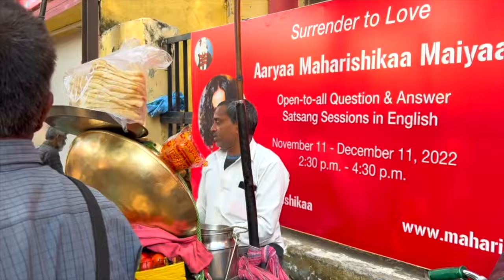Maharishikaa | Twin Flame, Same Soul, Surrender, Brilliant Exposé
Is there a deeper purpose in Twin Flame Same Soul connections?
How does one overcome the immense suffering that the yearning for one’s twin flame entails?

Amina, a long-time practitioner of life-denying spirituality, opens up to life after meeting the Maharishikaa in a free open to all Satsang in Rishikesh. She wants to start a family, but finds herself trapped in a dilemma. Having found the way to herself, two potential partners have entered the picture. One is her twin flame whom she had been yearning for day in day out for four years, and the other one is a ‘normal’ partner. Which partner to choose?

In this brilliant exposé, Maharishikaa explains the phenomenon of same soul twin flame connections and guides Amina on her path forward, detailing the importance of surrender and common sense in overcoming the immense suffering related to this particular type of connection.
Is starting a relationship with a twin flame a wise choice? Can these relationships work out at all?